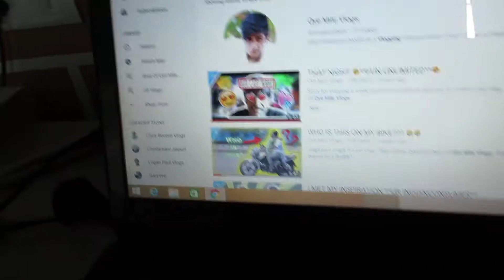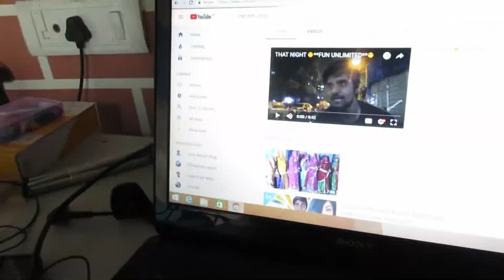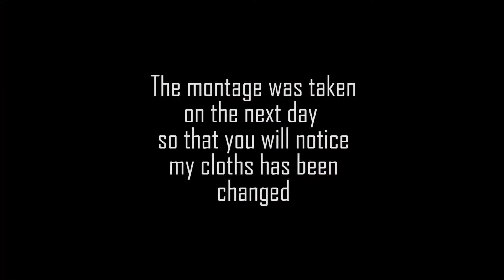HOW TO GET GIRLS IN BOLLYWOOD STYLE **WORKS??**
Yooooo! We crossed over 600 buddies , Thank you so much my lovely family